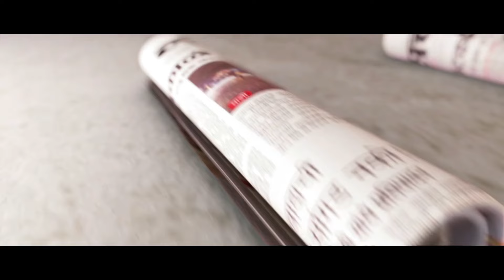Analysis of Zilla Parishad Elections Results 2017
राज्यातील जिल्हा परिषद निवडणूक निकालांचे 'लोकसत्ता'च्या ज्येष्ठ पत्रकारांनी केलेले विश्लेषण